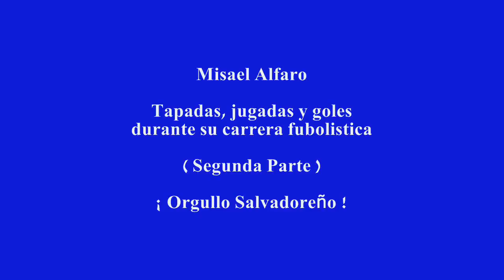Misael Alfaro - Tapadas, jugadas y goles durante carrera fubolistica ( Segunda Parte )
Algunas de sus mejores atajadones y goles que lo llevaron a ser campeon!